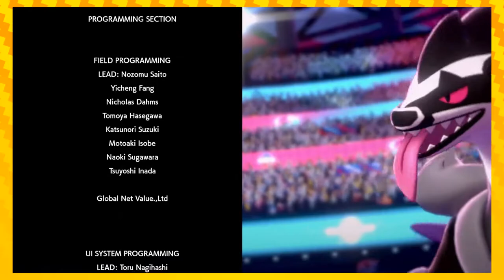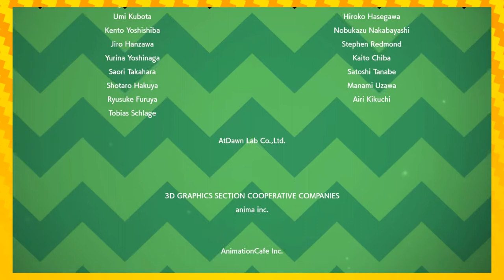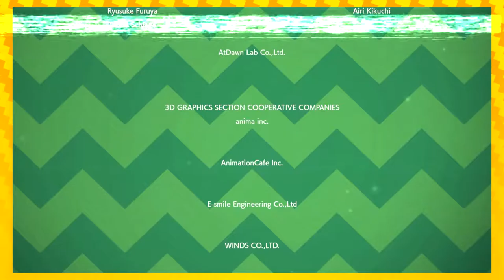It's been a champion time! | Let's Play Pokémon Shield EPISODE 38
Sorry it's late, rendering took longer than we thought.